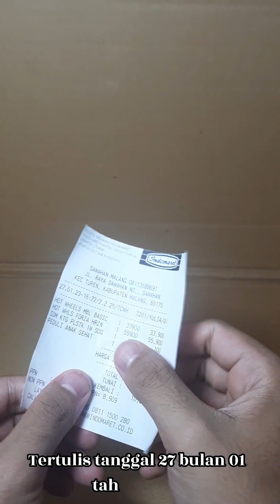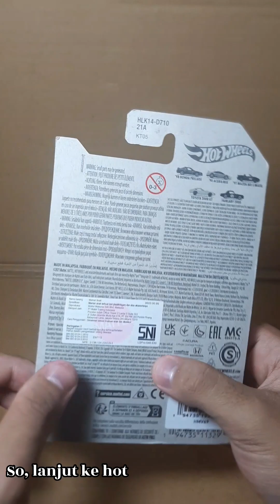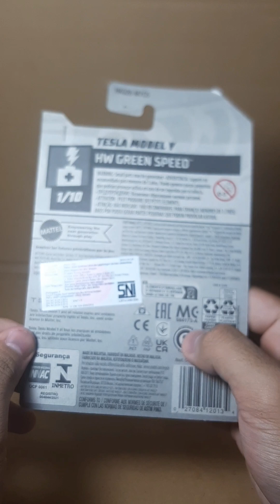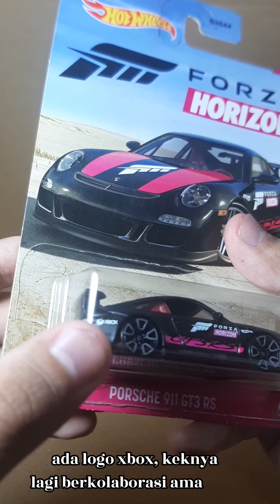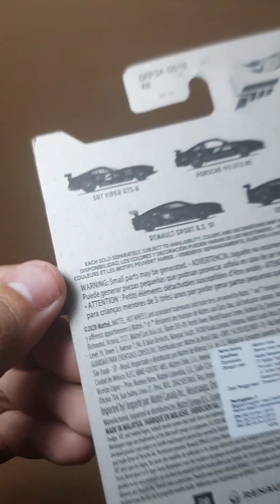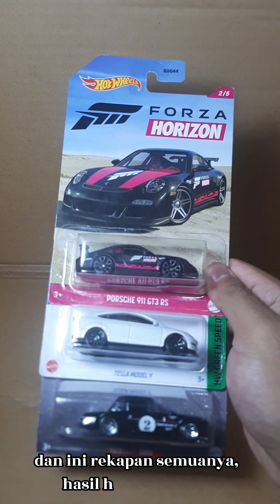Review Hasil Hunting Hot Wheels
Salam Bro and Sis,
Kenalin aku dari hotwheelshobby220123 atau hotwheelshobby,
Video ini merupakan video review hasil hunting hot wheels hari Jumat, 27 Januari 2023
Penasaran dapet apa aja ?
Langsung tonton video selengkapnya, selamat menyaksikan